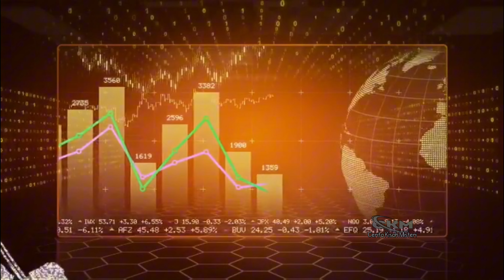Jangan Sia-siakan Masa Mudamu, Lakukan 5 Hal Ini Agar Tak Menyesal‼️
Mohon maaf vidio maupun gambar yang kami gunakan sebatas ilutrasi.